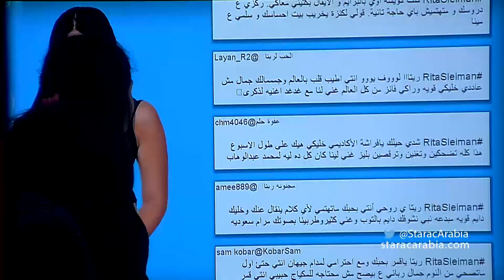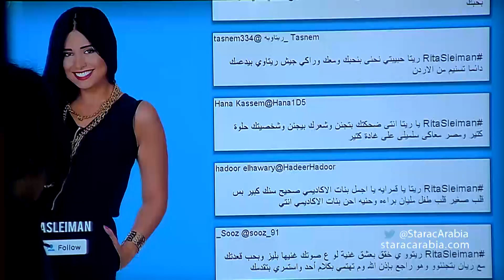ريتا سليمان في جلسة الـ Social Media - ستار اكاديمي 10 7/10/14